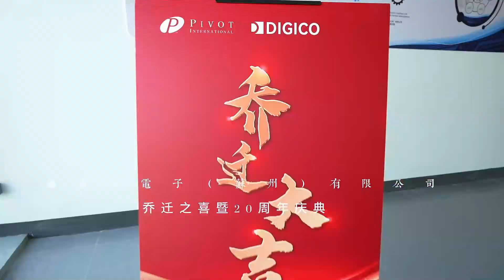Digico Celebrates 20th Anniversary and Opens New Facility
Digico recently celebrated a milestone anniversary and the opening of their new state-of-the-art electronics manufacturing facility in Suzhou, China. Part of Digital Concepts and the parent group, Pivot International, Digico specializes in motor control and user interface for the fitness industry.

Their new facility spans over 42,000 square feet and is equipped with three fully automated SMT lines. Their facility can accommodate a wide range of advanced manufacturing capabilities including:
• High-Precision Assembly: Fine-pitch (0201) component placement, BGA (Ball Grid Array) technology, PCBA (Printed Circuit Board Assembly), and console assembly.
• Soldering Excellence: ROHS-compliant through-hole assembly via wave soldering and an Automatic Soldering Robot for complex soldering requirements.
• Conformal Coating: An American-made coating machine that enhances reliability by protecting components from dust, moisture, and salt exposure.
• Quality Control: Robust testing protocols, including Automated Optical Inspection (AOI), In-Circuit Testing (ICT), and functional testing for motor controllers and displays.